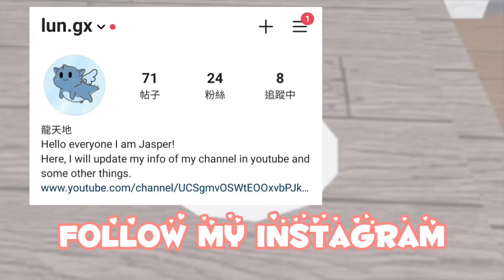260subs giveaway announcement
Remember to join : )
New discord group!!
ROBLOX GROUP!!